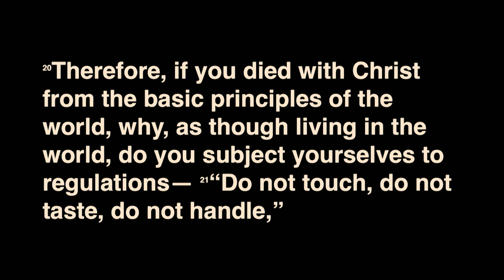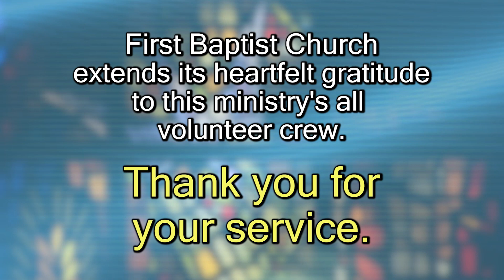Proceed With Caution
'Let no one cheat you of your reward, taking delight in false humility and worship of angels, intruding into those things which he has not seen, vainly puffed up by his fleshly mind, and not holding fast to the Head, from whom all the body, nourished and knit together by joints and ligaments, grows with the increase that is from God. Therefore, if you died with Christ from the basic principles of the world, why, as though living in the world, do you subject yourselves to regulations— “Do not touch, do not taste, do not handle,” which all concern things which perish with the using— according to the commandments and doctrines of men? These things indeed have an appearance of wisdom in self-imposed religion, false humility, and neglect of the body, but are of no value against the indulgence of the flesh.'

I. Do not allow yourself to be cheated out of what God intends for you to have

A.  The greatest scam artist of all time is out to cheat you out of God’s
 great blessings

1. General characteristics of a scam

2. The specific scam presented by the Judaizers

3. The damage caused by falling for a scheme

B.   Avoiding the scams and schemes of the enemy requires deliberate
  active resistance

1. Determine in your heart that you refuse to be cheated of your reward

2. Develop the ability to discern between truth and error

3. Delete from your life anything that has no eternal value